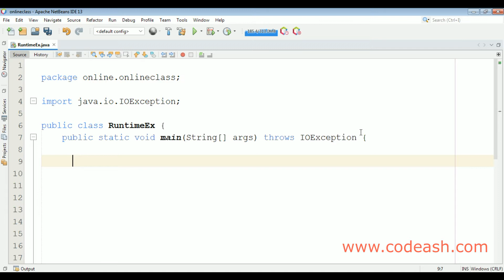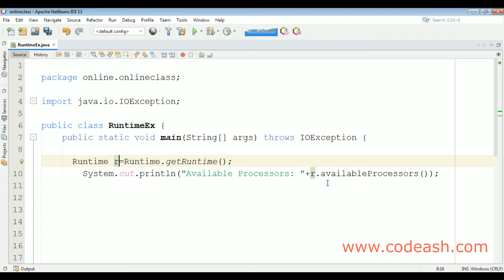Get number of available processors in Java | Finding Number of Cores in Java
The java. lang. Runtime. availableProcessors() method returns the number of processors which are available to the Java virtual machine.

Get number of available processors in Java, Finding Number of Cores in Java, how to find available processors in java, java runtime availableprocessors, availableprocessors method in java, get available processors java, java get runtime information